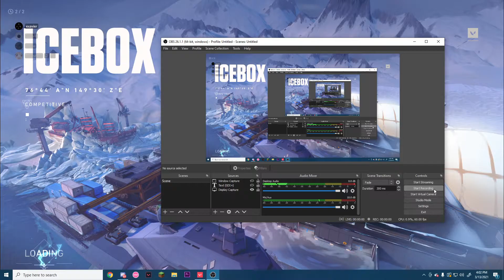not pogers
wise man sage told me after the game to not let people peer pressure you into selecting an agent